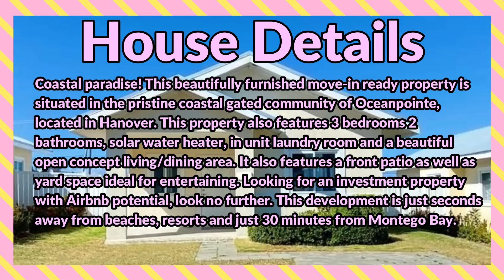3 Bedrooms 2 Bathrooms, House for Sale at OCEANPOINTE, Lucea, Hanover, Jamaica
Coastal paradise! This beautifully furnished move-in ready property is situated in the pristine coastal gated community of Oceanpointe, located in Hanover. This property also features 3 bedrooms 2 bathrooms, solar water heater, in unit laundry room and a beautiful open concept living/dining area. It also features a front patio as well as yard space ideal for entertaining. Looking for an investment property with Airbnb potential, look no further. This development is just seconds away from beaches, resorts and just 30 minutes from Montego Bay. Whether you’re looking for a place to call home or an income earner, this property is ideal for you.

If interested contact the Sales Agent here:
ASHLEY LIVINGSTON
REALTOR®

USD $ 295,000
JMD $ 45,403,450.0